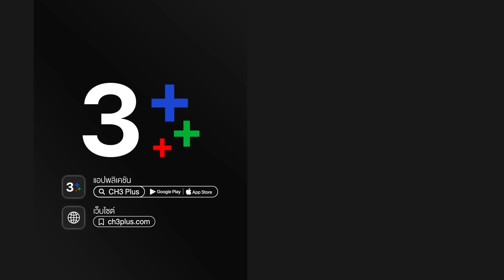แก่นแก้ว My Little Saucy Girl EP.31 (ตอนจบ) 3/4 | 03-08-64 | Ch3Thailand